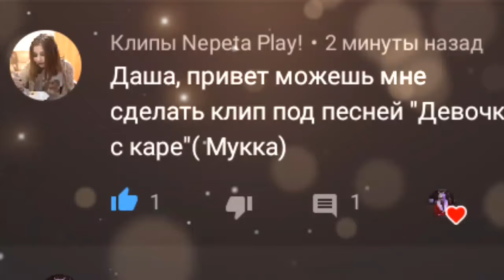Клип Баку и Соня Песня:"Девочка с каре" По заказу:Клипы Nepeta Play!